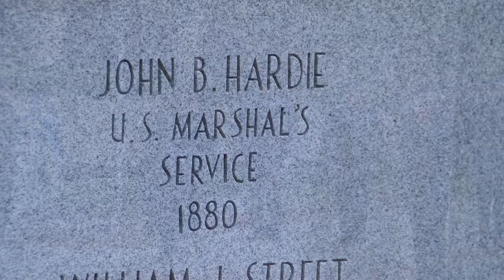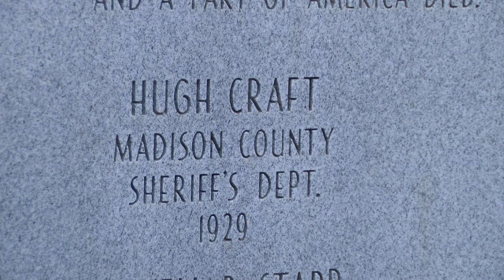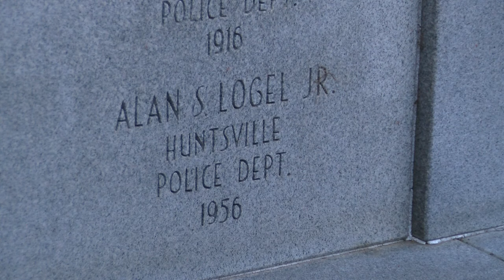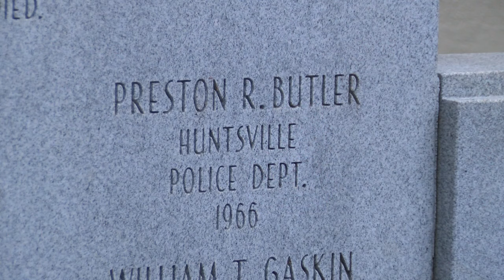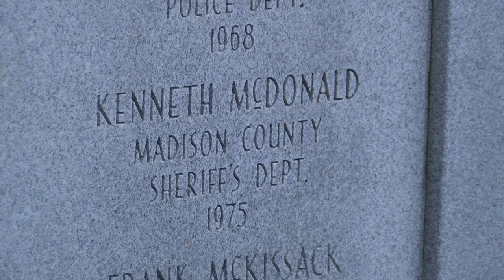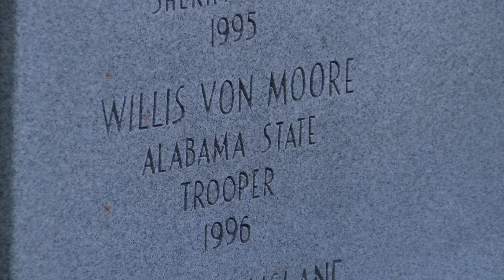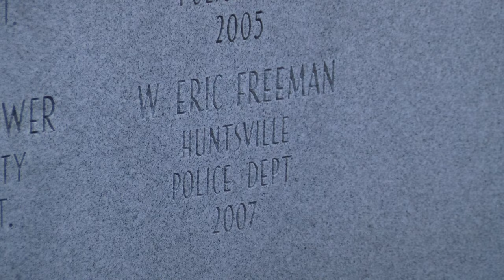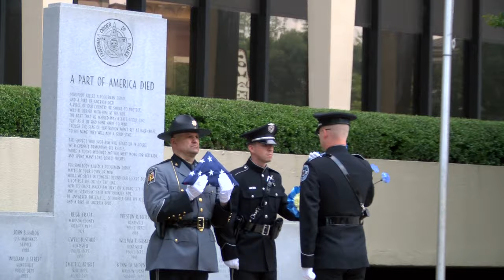Law Enforcement Memorial Service FOP Lodge #6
Speaking are Donny Shaw, Sheriff Blake Dorning, Bill Davis, Chief Mark McMurray, Don Rizzardi, Robin Kramer, The Blue Notes, and Tim Gann.